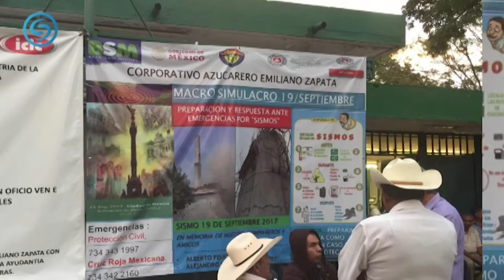Toman cañeros ingenio Emiliano Zapata. Demandan cambiar la metodología del precio de azúcar